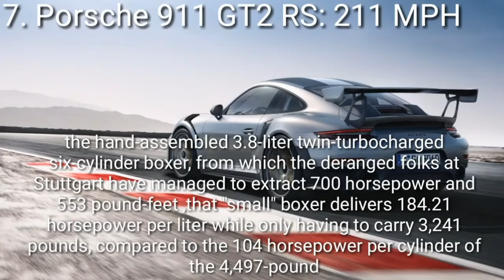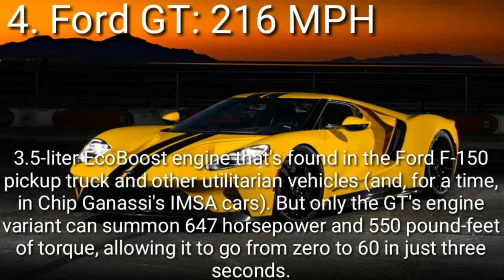TOP 10 FASTEST CAR IN THE WORLD|kuya eli's channel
All the videos uploaded in my channel are under the license of creative commons.. That giving permission from the owner to reuse their videos without asking Giving any credit put on their description.

Related topics.
top 10 most fastest car in the world 2019
what are the top 10 fastest car in the world
top 10 most expensive and fastest car in the world
top 10 fastest car in the world with price
picture of top 10 fastest car in the world
top 10 fastest car brands in the world
top 10 fastest car in d world
top 10 fastest electric car in the world
top 10 fastest car in the world in hindi
top 10 fastest car in the world in 2020
top 10 fastest car in the world in 2019
what is the top 10 fastest car in the world
2017 top 10 fastest car in the world
top 10 fastest luxury car in the world
top 10 most fastest car in the world 2020
top 10 most fastest car in the world 2016
top 10 of fastest car in the world
list of top 10 fastest car in the world
top 10 fastest production car in the world 2020
top 10 fastest production car in the world
top 10 fastest rc car in the world
top 10 fastest road car in the world
top 10 fastest sports car in the world
top 10 fastest car in the world 2014 top speed
top 10 world fastest car in the world
the top 10 fastest car in the world
the top 10 fastest car in the world 2020
the top 10 fastest car in the world 2019
the most fastest car in the world top 10
top 10 fastest car in the whole world
what is the top 10 fastest car in the world 2020